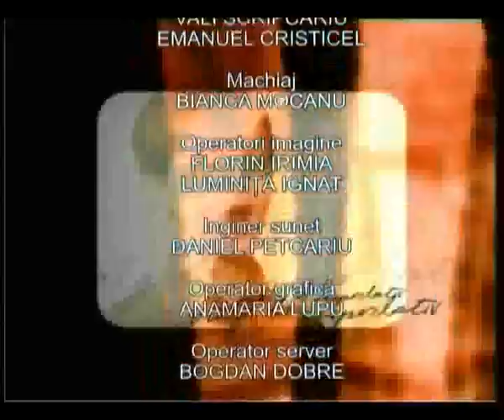POLITICA SI BIBLIA.flv